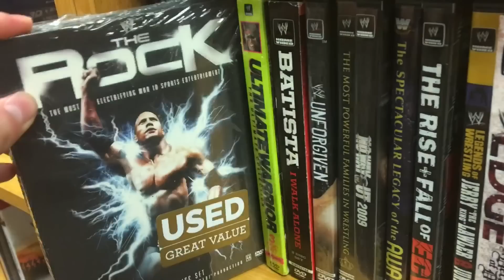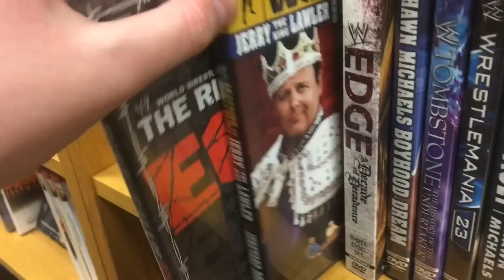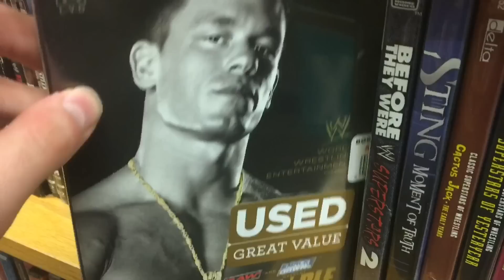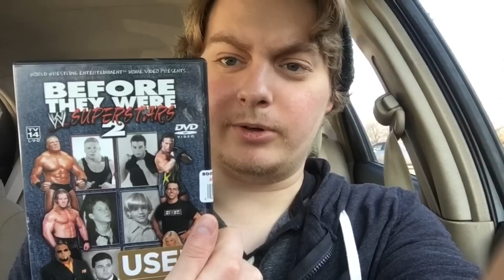WWE DVD Hunt 2/5/19